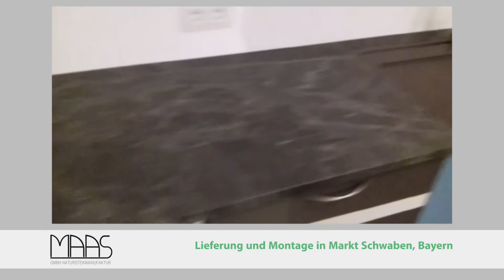Markt Schwaben IKEA Küche mit Pretoria Granit Arbeitsplatten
Aufmaß, Lieferung und Montage der Granit Arbeitsplatten aus dem Material Pretoria/ Black Forest in 3 cm Stärke. Die Granit Arbeitsplatten wurden in Markt Schwaben montiert.

MAAS GmbH Natursteinmanufaktur
Herseler Straße 12
D-50389 Wesseling
(zwischen Köln und Bonn)
Deutschland

Öffnungszeiten:
Mo-Fr 07:00 - 18:00,
Sa 07:00 - 14:00